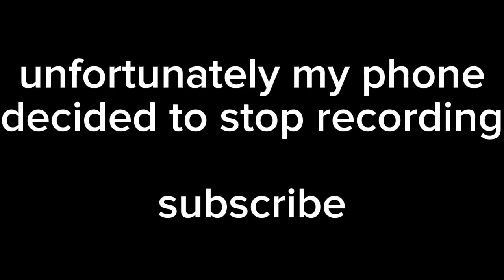Dublin Bus - Route G1 - Full Route Visual - Red Cow Luas to Spencer Dock - SG429